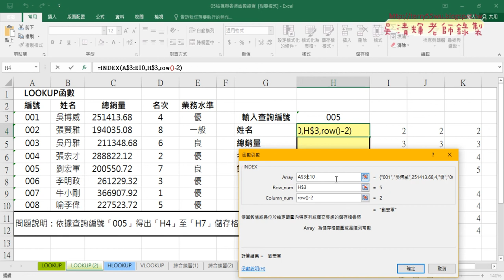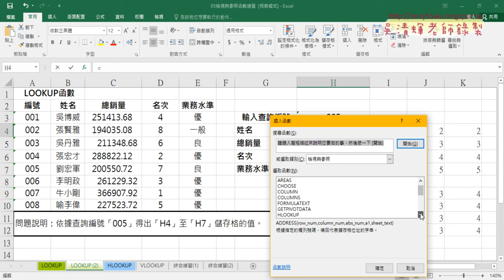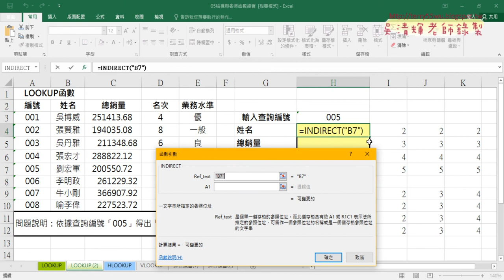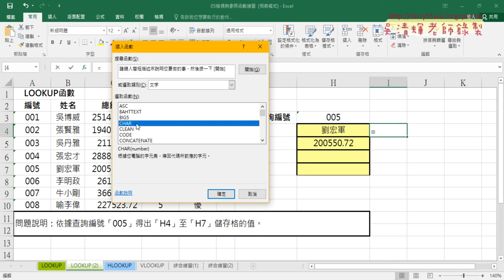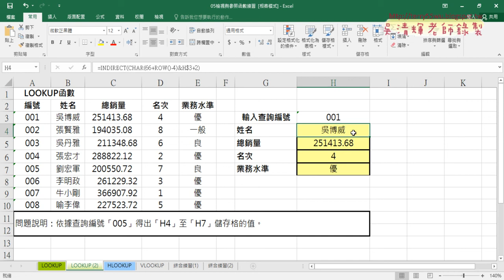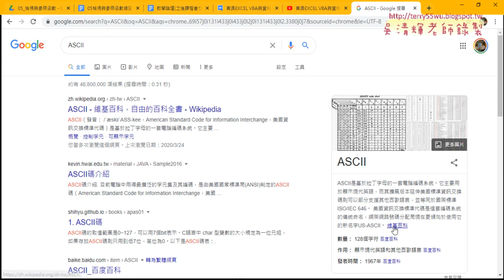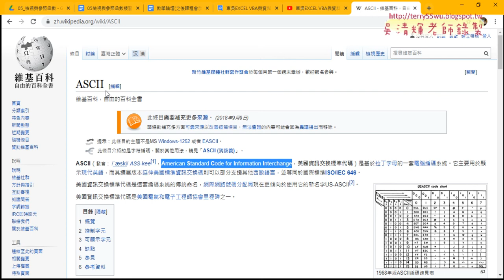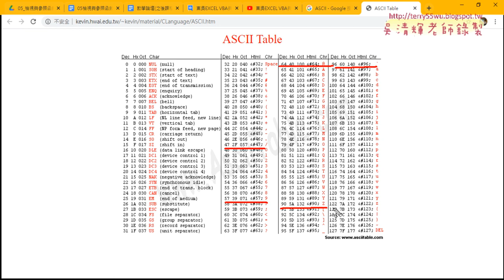02 用檢視其他函數包含INDIRECT函數